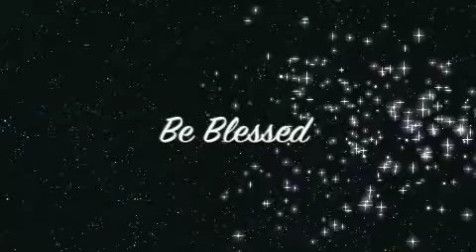RTD "All over Me"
Rev and the True Disciples in Brooksville, Fl
March 27,2010